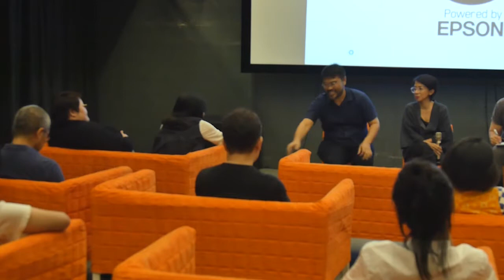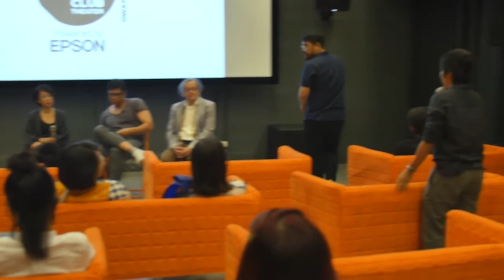SIGNES DE NUIT 5th : Focus Kiri Dalena - SPECIAL PROGRAM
บรรยากาศการพูดคุยกับ Kiri Dalena ศิลปินและนักเคลื่อนไหวสิทธิมนุษยชน ชาวฟิลิปปินส์ เธอศึกษาเกี่ยวกับ human ecology จากมหาวิทยาลัยฟิลิปปินส์ และเรียนทำสารคดีจาก Mowelfund Film Institute ใน Quezon City งานศิลปะของเธอมักจะเล่าถึงการเมือง และความอยุติธรรม รวมไปถึงการสำรวจความทรงจำถึงประวัติศาสตร์บาดแผลของประเทศฟิลิปปินส์

บรรยากาศการพูดคุย เมื่อวันศุกร์ที่ 28 มิ.ย. 2562 ที่ Doc club Theater warehouse 30